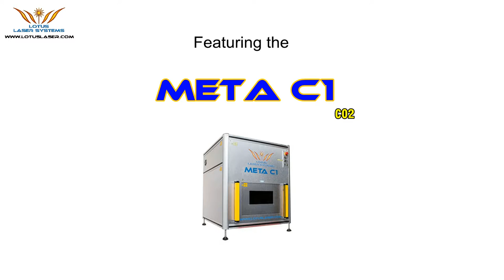Beer Head Nucleation | Laser Etching Glass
Nucleated glass created with a Meta CO2 Laser Engraving Machine

This video shows the laser etching of a beer glass to aid nucleation and subsequently create a beer head

The inside of the glass is etched with a CO2 laser with a logo and dotted pattern which also allows the manufacturer to brand the item

We can see the difference in effect between a regular beer glass and a nucleated beer glass

Here at Lotus Laser Systems we have extensive experience in laser marking, engraving and cutting within a range of industries and applications